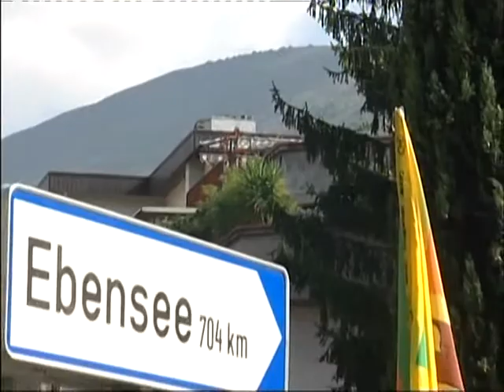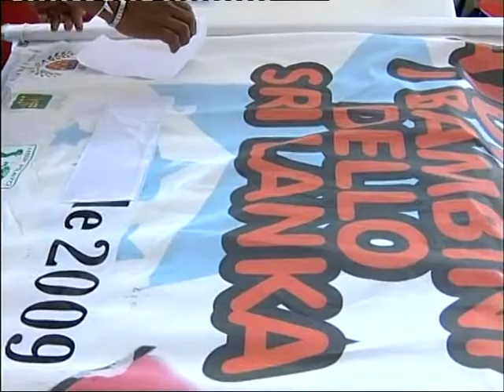sri obe niwasata lanka mithuro clip 1